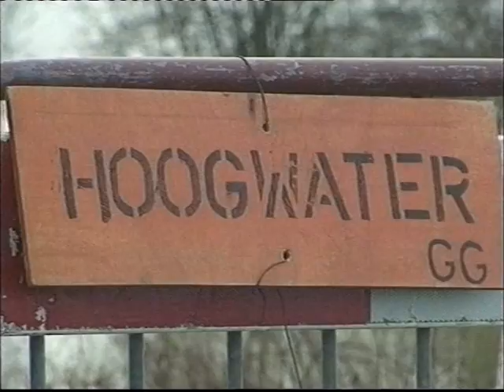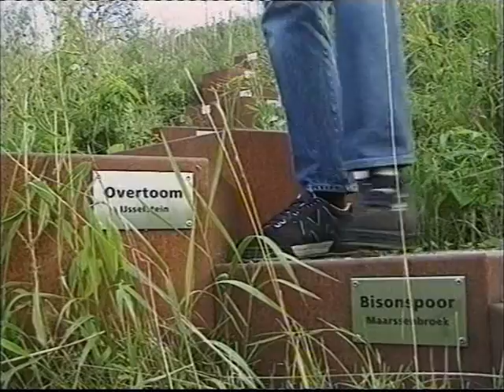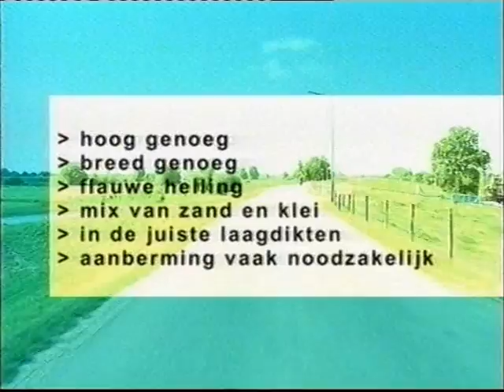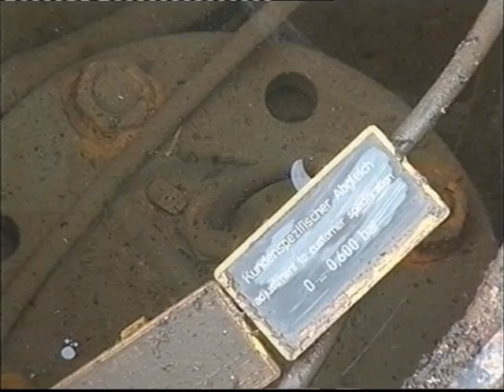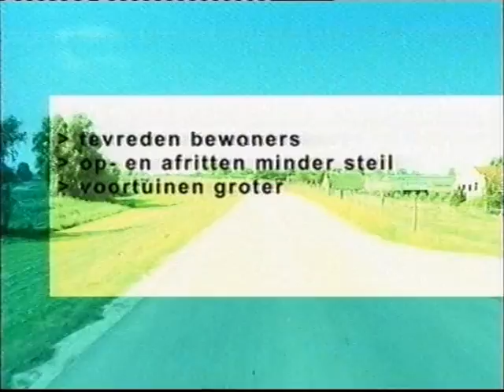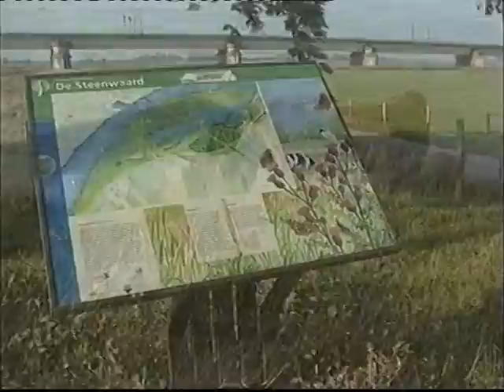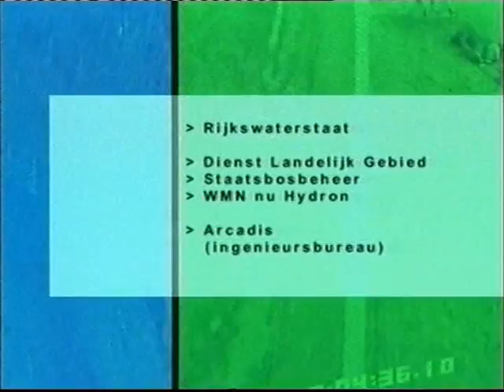Dijkversterking Jaarsveld-Schoonhoven 1999-2003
Lange, enigszins gedateerde film over de versterking van de Lekdijk tussen Jaarsveld en Schoonhoven. Hoogheemraadschap De Stichtse Rijnlanden liet de film maken ter gelegenheid van de afronding van de dijkversterking in 2003. In de film onder meer aandacht voor het ontlaststelsel in Jaarsveld: een systeem dat bij hoogwater op de Lek kwelwater afvoert zodat piping voorkomen wordt.